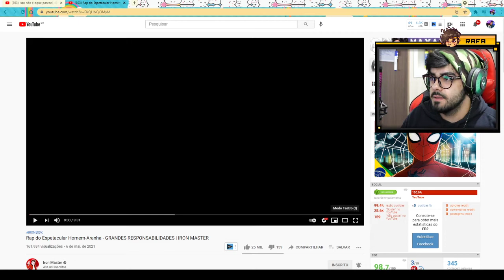NERD REACT - Rap do Espetacular Homem-Aranha - GRANDES RESPONSABILIDADES | IRON MASTER